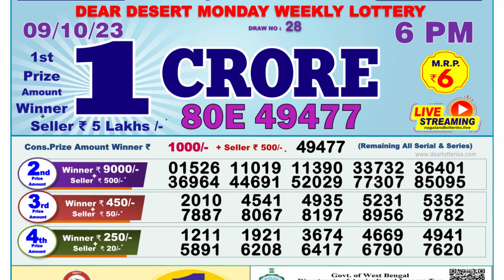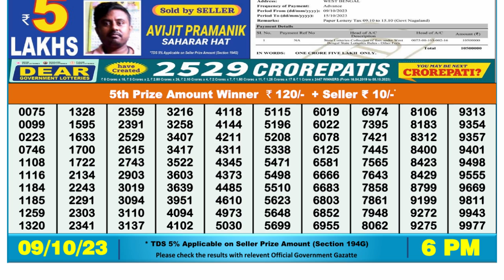🔴Dear Lottery Sambad Live 6pm today 09.10.23 Nagaland State Lottery Result